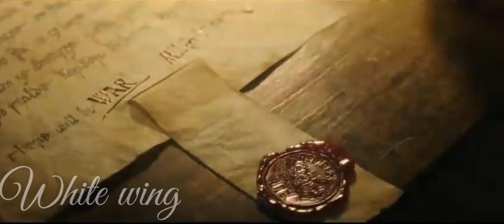Assassin's creed Valhalla GMV My bones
Game
Assassin's creed Valhalla

Imagine Dragons x J.I.D - Enemy (from the series Arcane League of Legends
Song
bones
Artist
Imagine Dragons